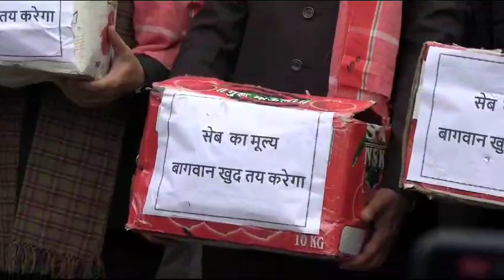Opposition arrived apples on last day winter session, reminded government of another guarantee...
Dharamshala: Opposition arrived with apples on the last day of winter session, reminded the government of another guarantee...